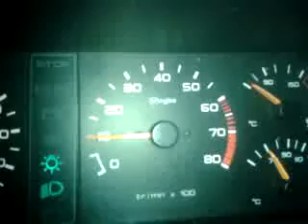205 to the revs